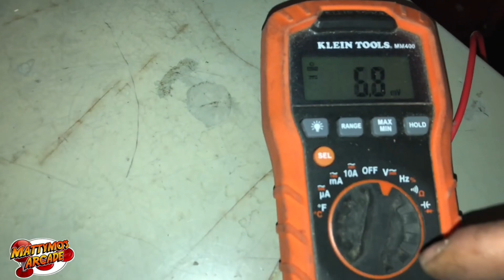Testing a Monitors B+ Voltage is great for Troubleshooting Arcade Games. arcade (repost)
How to test the K7000 series arcade monitors B+ voltage, and determine if it’s in high voltage shut down or not.(Reposting this clip for the K7000 repair Vlog on my website)